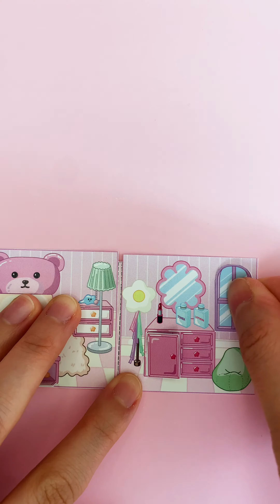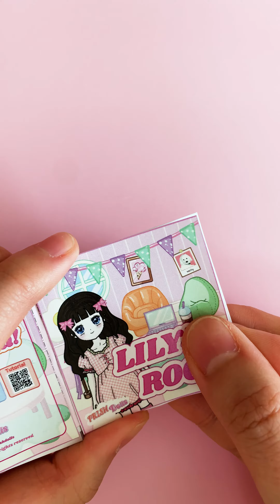Mini Quiet Book | Paper Doll House | 미니어처 종이인형집 만들기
Smallest Quiet Book | Paper Doll House | 종이인형 옷입히기

릴리의 방을 미니어처로 만들어봤어요!
만들땐 힘들지만 만들고나니 너무 귀여운것ꈿ⌵ꈿ

Ep.04 Lily's Room
♡ Let’s decorate Lily’s room!
Lily is a cute little girl who goes to Primrose Kindergarten. Today, Lily needs help decorating her room. You can put the furniture where you want and stick the decorations here and there while you have fun. Show your creativity!
릴리는 프림로즈 유치원에 다니는 귀여운 소녀예요. 오늘은 릴리가 방을 꾸미는 데 도움이 필요하다고 해요.
가구를 원하는 곳에 배치하고 소품들을 여기 저기 붙이며 놀아보세요! ꈍꈊꈍ

☁Printable Shop

Share my video with your friends and family😎💘
Have fun with Prish Dolls🕹